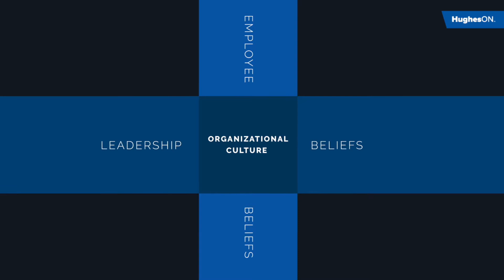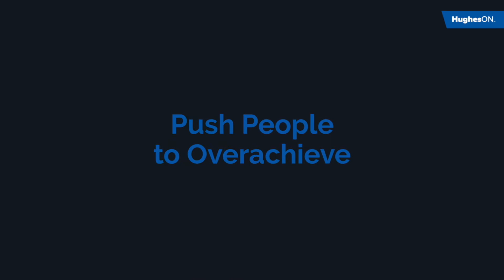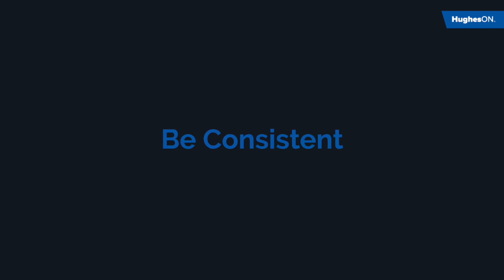Building a Positive Corporate Culture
Without a solid foundation in place no organization can be successful.

Culture provides the firm, steady and solid foundation that helps grow in good times and weather the tough times.

The creation and maintenance of positive culture should be an executive priority and something that leadership performance is measured against.

Organizational culture is the intersection of employee and leadership beliefs. When aligned, the culture is positive and strong.

Positive culture brings collaboration, high confidence and trust.

Here are some ideas to help develop a positive organizational culture.
Develop a communication strategy now. Fire drills are not done to prevent fires, they are done to make sure that people know what to do in the event of the fire.

Get your teams used to how they get information and use it in good times and bad.

Leadership visibility builds confidence and trust. Wise leaders will listen to their employee base, and make sure that the employee base hears from them on a regular basis.

Flexibility opens the door to creativity, collaboration and cooperation.

This can mean things like a relaxed dress code, flex-time work hours and support for life events.

People want to be somewhere that they feel empowered and trusted.
Build a connection - Help employees understand the importance of their role and their contribution to the broader organization.

This will build alignment between leadership and employees.
Push people to overachieve but do it with balance. High achievers want to be challenged and pushed to new heights, but you must take care not to set unrealistic expectations.

Finding the right place for everyone means letting people see the whole organization and experience different parts.

Getting people in the right place will build morale and develop the positivity that we want for our culture.

Be consistent in your communications, your expectations and your actions. Consistency will build trust and confidence.

People want to work for and with people they can trust, and that trust will build unity.

Always Lead by Example. People will follow leaders who live by what they say and do what they expect.

High performing organizations are built on the foundation of a positive culture. The development of this culture is not a single activity but rather a journey.

Join us and together we can do something amazing. Thank you.

For information about HughesON Network Services and Media Solutions, visit Business.Hughes.com.